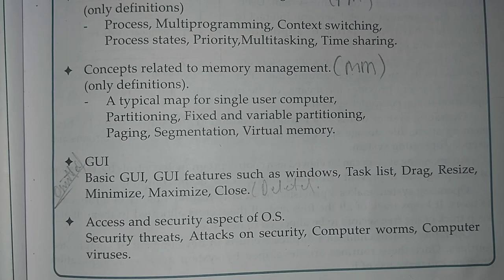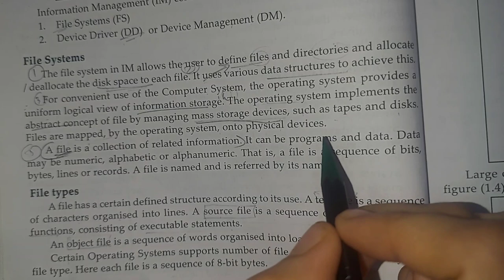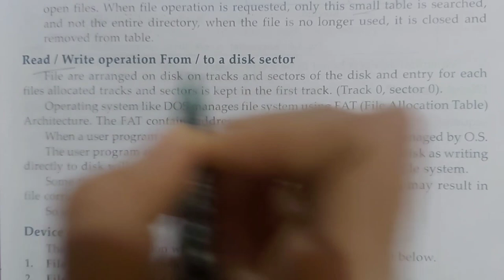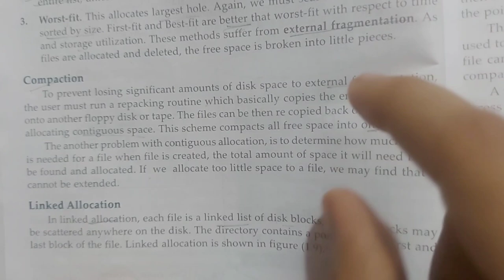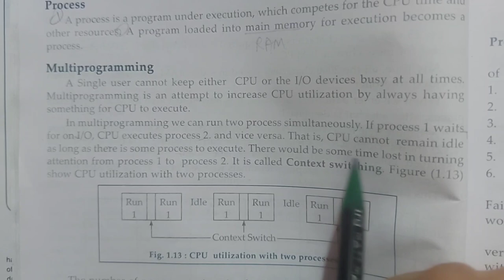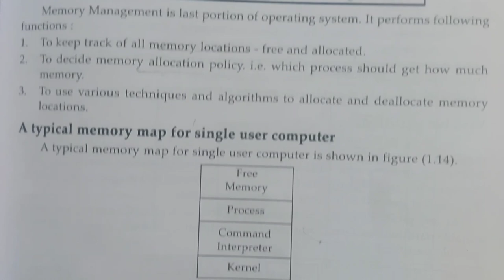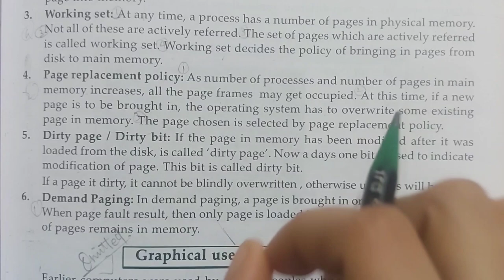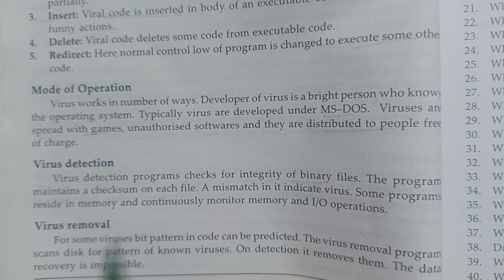Operating system One Shot Class 12 Computer Science 1 chapter 1| hsc exam CS1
For more videos, do visit the Playlist section